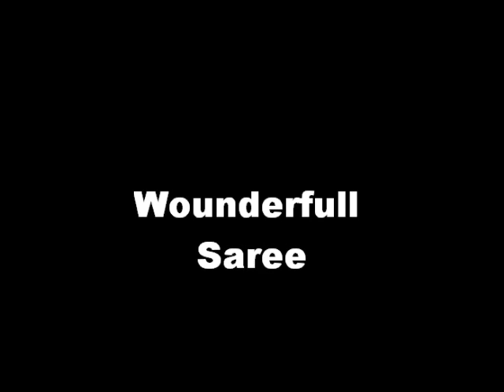Party Wear Saree